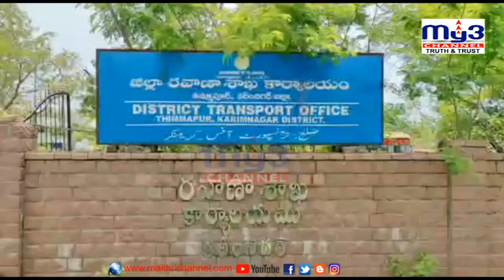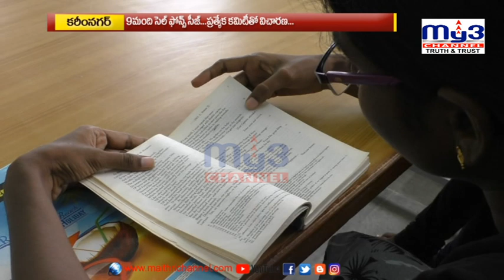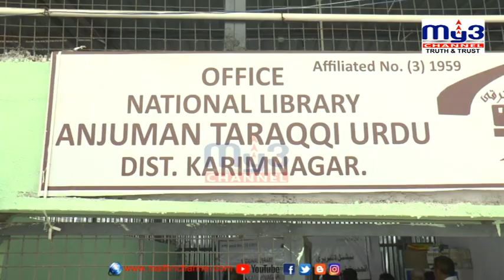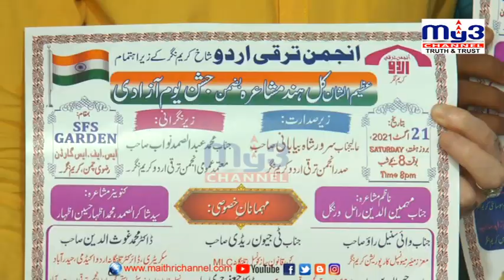MY3 NEWS 8PM 19-08-2021